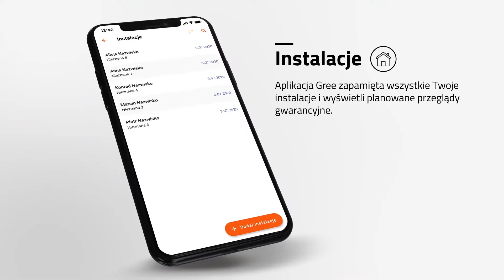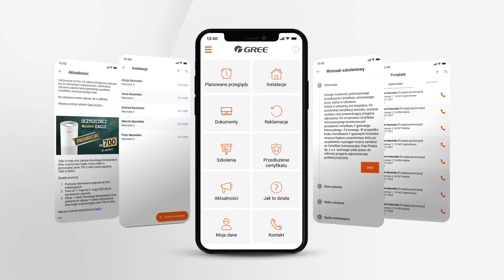SYSTHERM chłodnictwo i klimatyzacja | Aplikacja GREE - STREFA INSTALATORA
Aplikacja GREE – STREFA INSTALATORA
to mobilne narzędzie stworzone z myślą o Instalatorach, które ułatwia pracę i pozwala zaoszczędzić cenny czas.

Pierwsza aplikacja w branży, a tym samym pionierskie rozwiązanie, opracowane i stworzone przez FREE POLSKA - wyłącznego przedstawiciela marki Gree w Polsce.

Instalatorze! Poznaj zalety korzystania z aplikacji mobilnej GREE i zarejestruj się już dziś! Zapytaj o pełną ofertę GREE w naszych placówkach handlowych.

Chcesz zostać naszym Klientem? Zadzwoń - 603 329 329